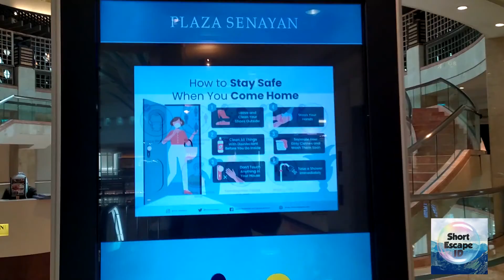PLAZA SENAYAN SAAT PANDEMI. TERNYATA KAYAK GINI SEPINYA.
Plaza senayan merupakan salah satu tempat nongkrong favorit orang Jakarta. Letaknya yg strategis dan nuansa taman nya yg asri menjadikan tempat ini salah satu destinasi favorit di Jakarta. Namun sejak pandemi, tempat ini jadi agak sepi pengunjung. Yuk kita lihat kayak apa sih sepinya Plaza Senayan saat pandemi.

Oya, lihat juga video2 seru lain nya di Short Escape ID ya..!